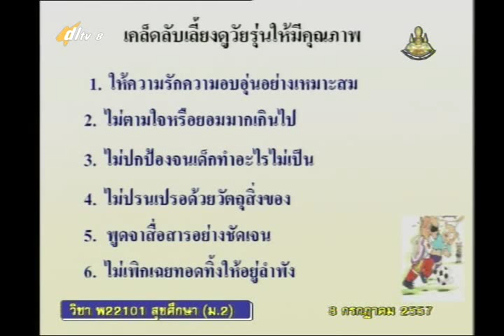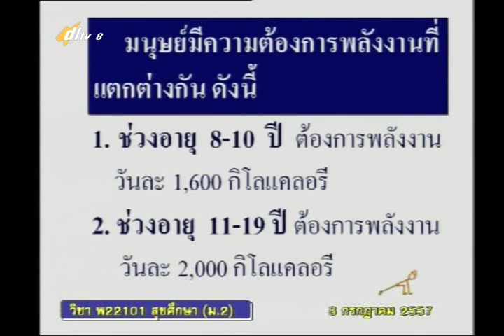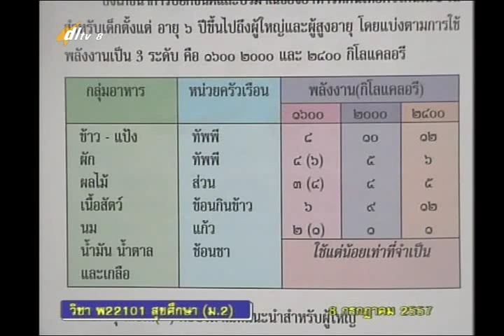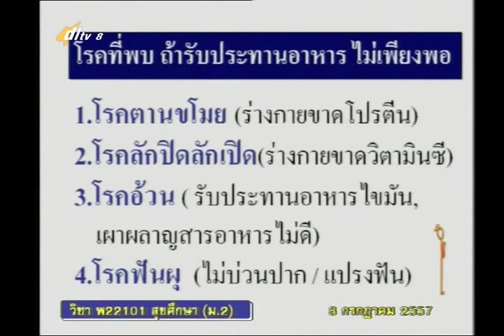009C+8150757+สุข+การเจริญเติบโตและพัฒนาการของเด็กวัยรุ่น+heam2+dl57t1